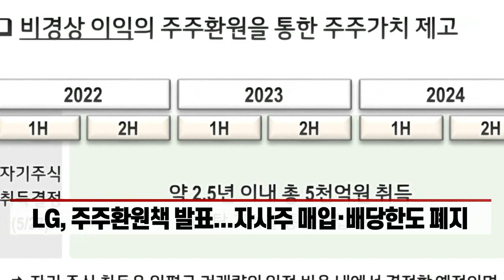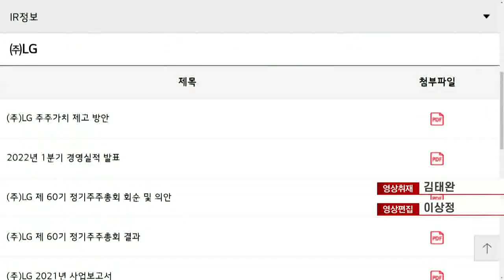LG "5000억 자사주 매입"... 주가 재평가 받을까 (20220530)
LG, 주주환원책 발표...자사주 매입·배당한도 폐지
- 자사주 지분율 0.03%→4.3% 확대 예상